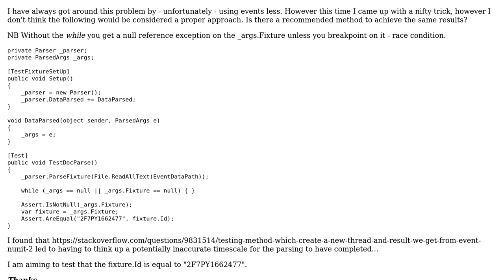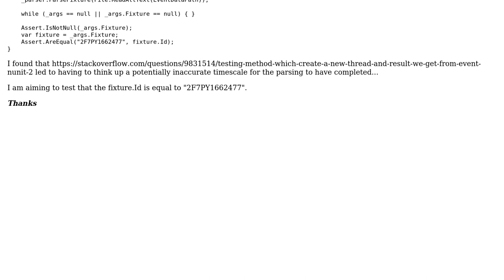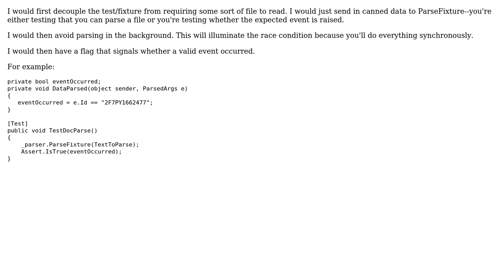NUnit Testing Event Args Data (2 Solutions!!)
NUnit Testing Event Args Data

With thanks & praise to God, and with thanks to the many people who have made this project possible! | Content (except music & images) licensed under CC BY-SA | Music | Images & others | With thanks to user Peter Ritchie user Matt Canty and the Stack Exchange Network Trademarks are property of their respective owners. You are responsible for your own actions.